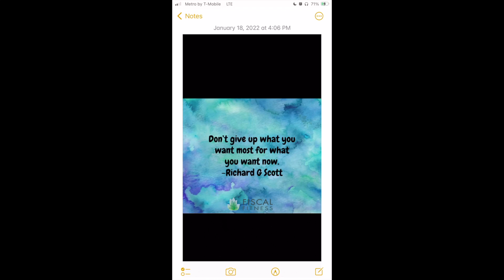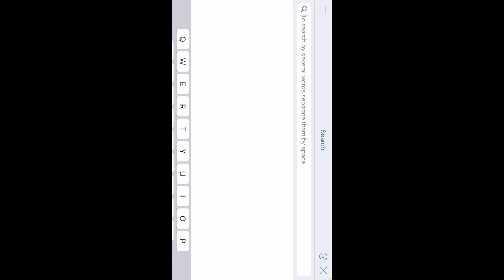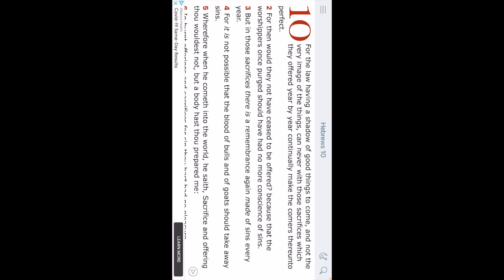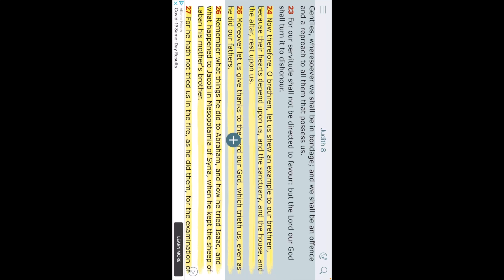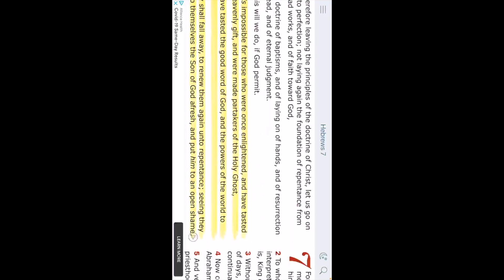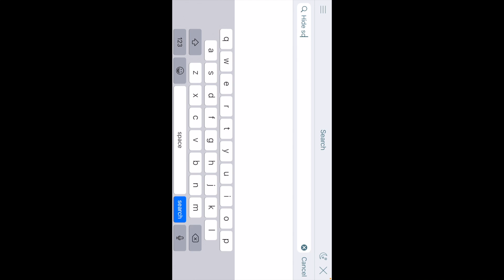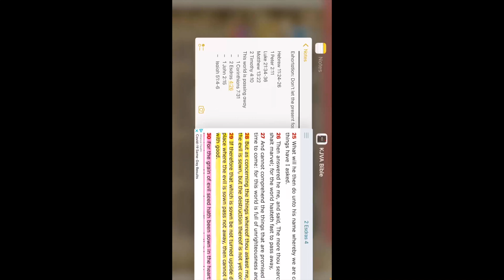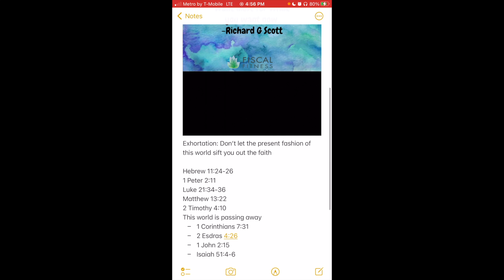EXHORTATION: Don't Let The Present Fashion of This World Sift You Out The faith!!